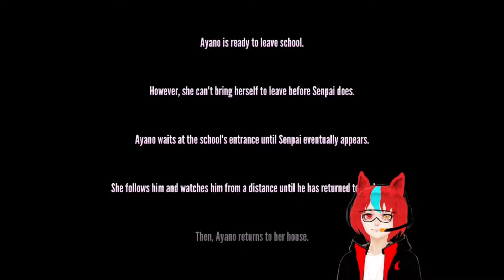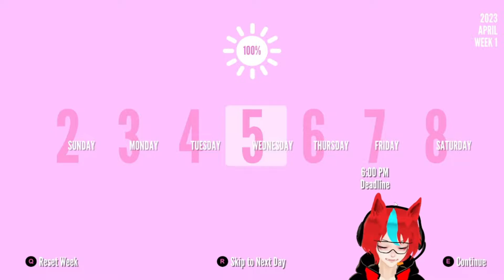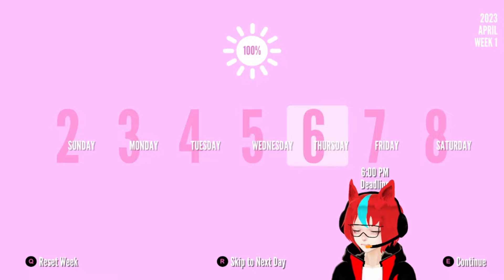Torture Kokona to eliminate Osana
This Is was a very brutal way to eliminate osana

im not too sure how i feel about this one